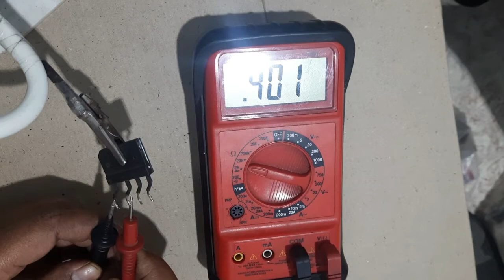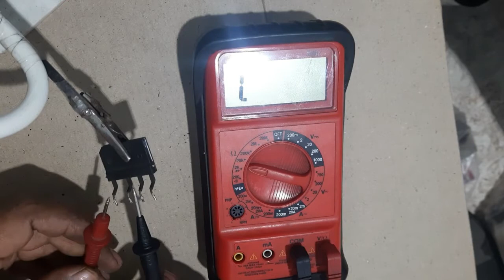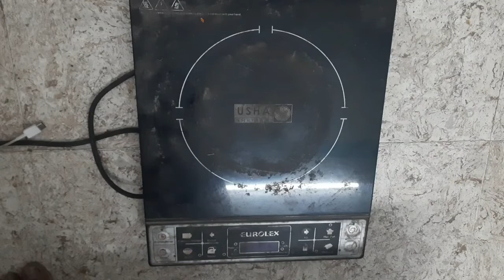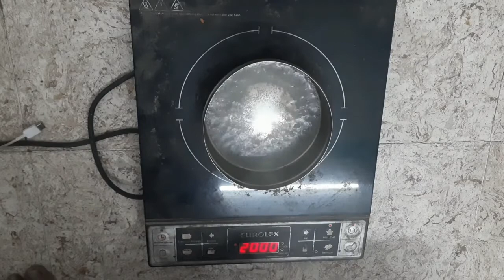How to Repair Induction Cook Top Power problem, Starting And Pot Sensing ,E0 ,E2 Error